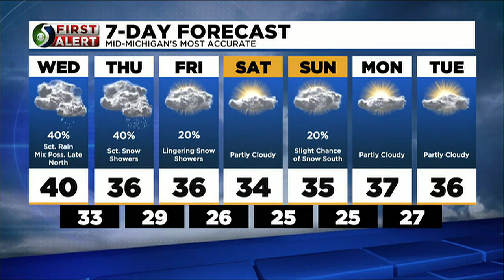First Alert Forecast: Wednesday afternoon, Jan. 4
Meteorologist Mathieu Mondro has your afternoon forecast!